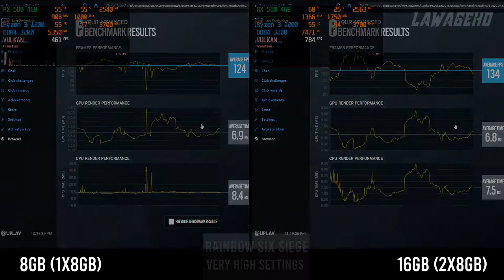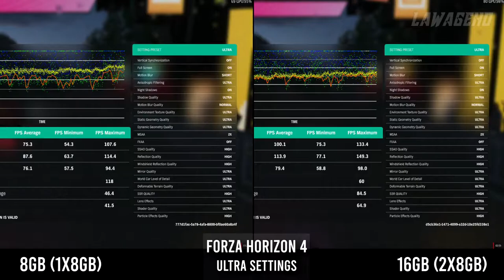8GB vs 16GB RAM | is 8GB enough in 2021 | 10 Games tested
Hi guys, keep in mind the 8GB is in single channel so the difference is bigger in some games where it should be. Maybe this test is more applicable for people who want to upgrade from a single 8GB stick. Also for most games I tried to replicate the exact same gameplay (trough benchmark modes), but that was not possible for every game so comparisons may not be always accurate.

➡️ Timestamps:
Battlefield 5  0:00​
Rainbow Six Siege (Vulkan)  1:15​
The Witcher 3  2:30​
Fortnite  3:45​
Call of Duty Warzone  5:00​
Doom: Eternal  6:15​
Forza Horizon 4  7:30​
Minecraft  8:45​
GTA V  10:00​
Red Dead Redemption 2  11:15

Daily gamer moments. Submit your clips for a chance to be featured.

In case you want to submit a video to this YouTube channel, you do not have to worry; All you have to do is simply send it to: